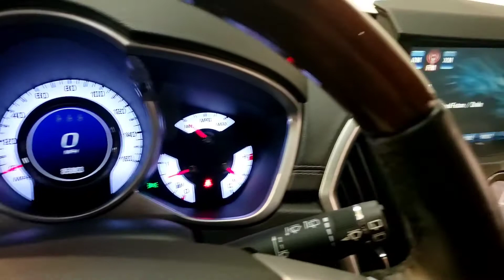2010 Cadillac SRX - Used Car For Sale - Parma, Ohio